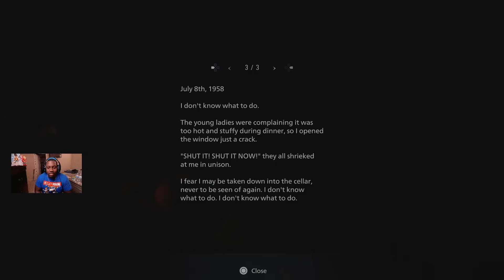Resident Evil 8 Village Walkthrough Gameplay Part 3- The Castle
Playing Resident Evil 8 Village Part 3 Entering the castle for the first time.